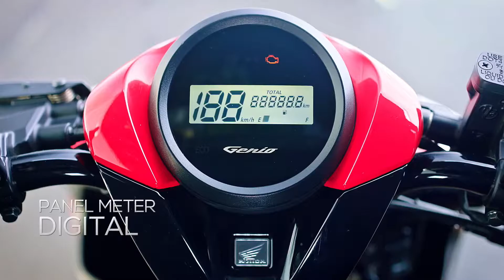Iklan Honda Genio Marion Jola